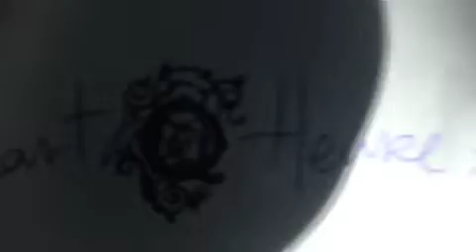En "rose et orange": Alexandre Medvedowsky.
Socialiste depuis 1978, il a été adjoint à l'urbanisme du maire socialiste Jean-françois Picheral de 1989 à 2001. Il était candidat en 2008 avec une liste de toute la gauche aixoise. Aujourd'hui , il se présente avec le modem de François-xavier de Peretti, et se considère comme le seul capable de gagner face à la maire sortante Maryse Joissains. Cet entretien a été réalisé dans les locaux de la permanence de la liste "Aix pour tous" rue des tanneurs. 2 parties de 7 et 3 minutes environ.